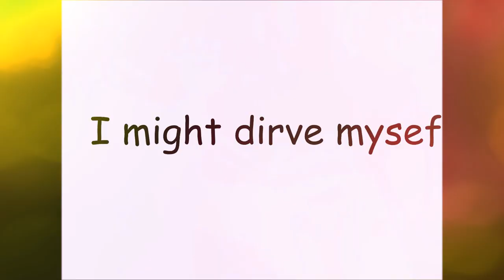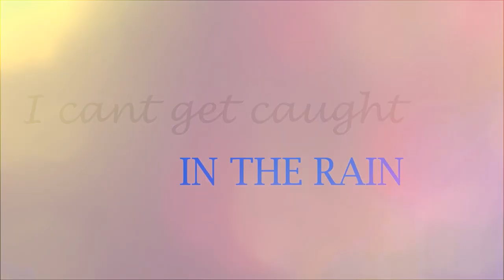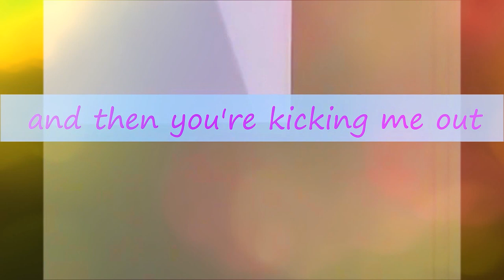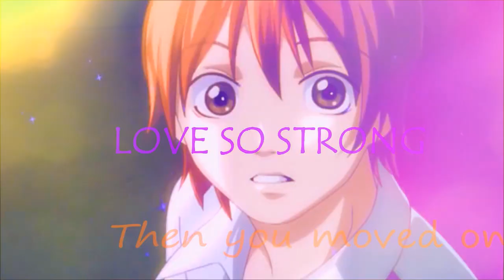[ΑΜV] Koizumi x Otani~Love Like Woe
This is the funniest anime ever... I had sooo much fun watching it.. It was really cute and adorable ♥♥
Anime : Lovely Complex
Couple : Otani and Koizumi
Song : Love Like Woe ♪♫
Artist : The Ready Set